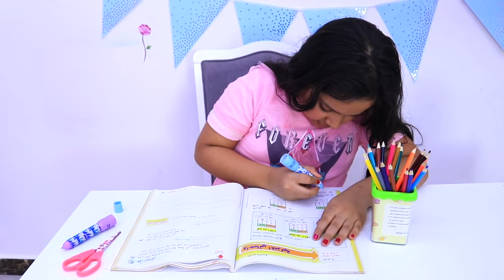शफ़ा और सोसो।